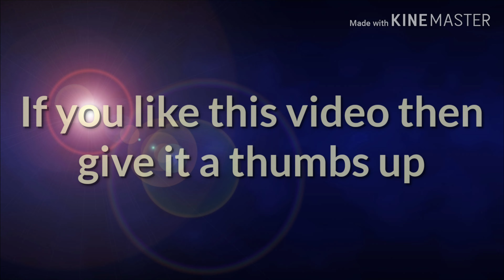Cheesy chicken grilled sandwich l Chicken and cheese grilled sandwiches with mayo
Chicken and cheese grilled sandwich with mayo

Extremely yummy and easy to make sandwiches.

Ingredients
1) Bread - 10 to 12 slices
2) Boiled shredded Chicken - 3 cups
3) Soya sauce - 1 tablespoon
4) Vinegar - 1 tablespoon
5) Salt to taste
6) Blackpepper - 1 tsp
7) Cheese slices - 5 to 6
8) Mayonnaise - 4 tablespoon for chicken
9) Ketchup/mayonnaise - Enough to spread on the bread
10) Butter - 2 tablespoon

Try them, you will definitely love them!!!